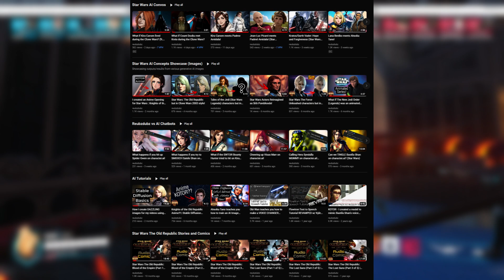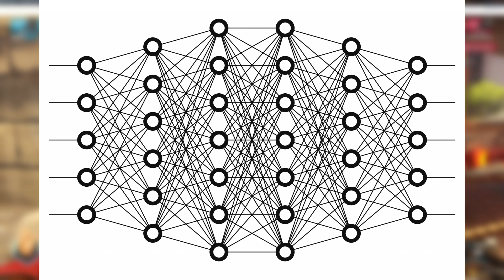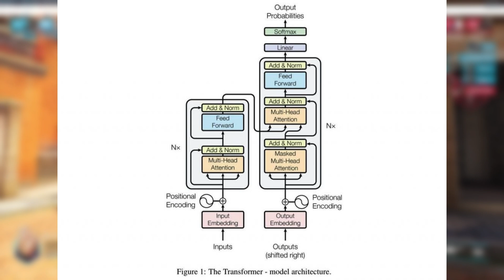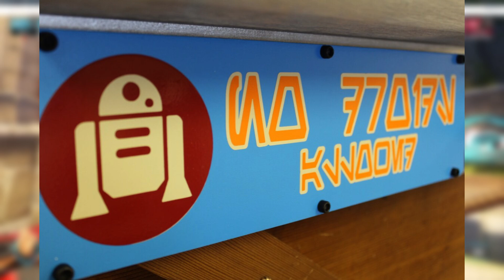4 reasons why AI hasn't taken over the Star Wars galaxy!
As an avid user of AI and having some technical background in it as well, this is an interesting topic to talk about, so here it is!